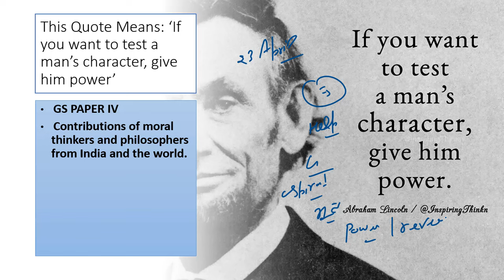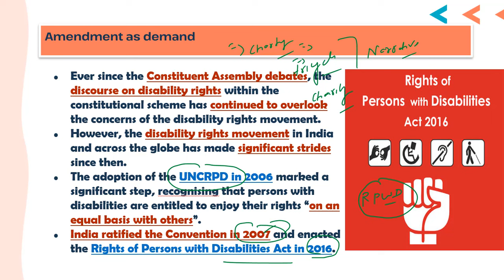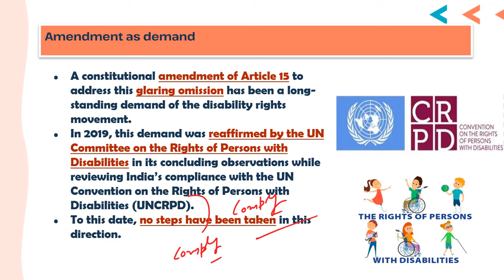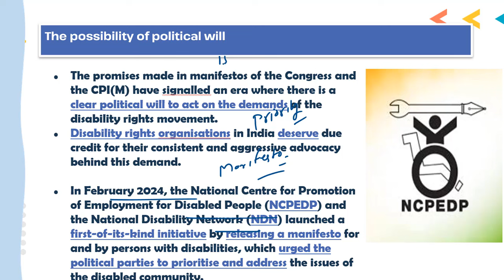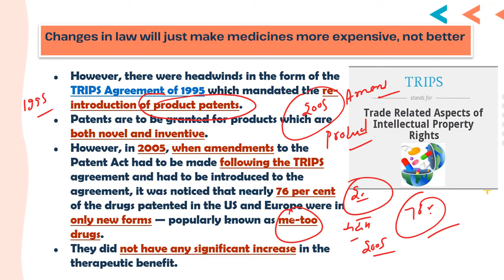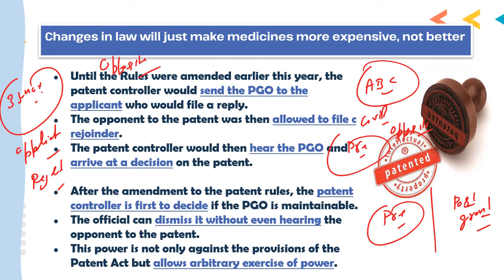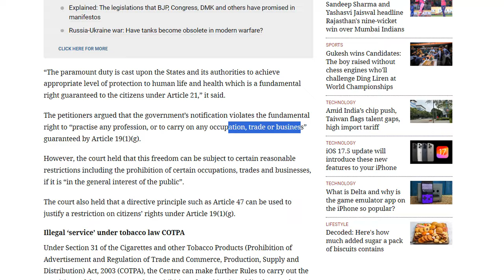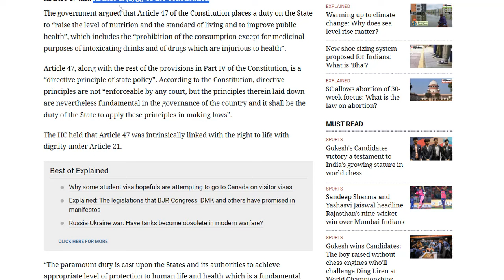23 April 2024 | Editorial Discussion | Disability Rights, Hooka Bars Ban, Patent rules change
00:01 - Ethical Quote (GS Paper - 4).
02:23 - Disability Rights (GS Paper 2).
14:37 - Patent Rules (GS Paper 3).
26:02 - Hooka Bars Regulation (GS Paper 2).